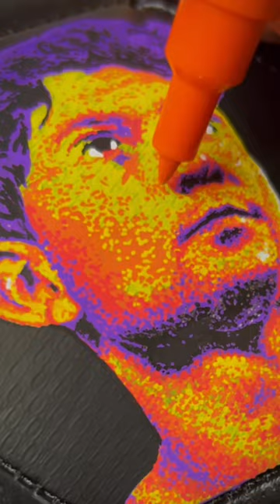2DROTS🔥Портреты на ФУТБОЛЬНОМ МЯЧЕ игроков 🔥Такого НИКТО не делал в МИРЕ 🔥 Женя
Рисую ребят с ​ @twodrots